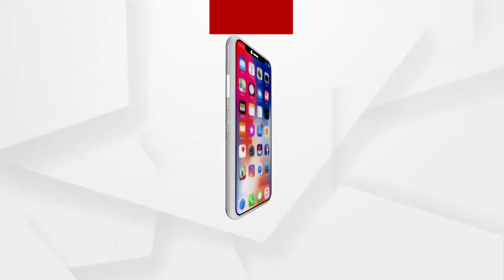ଫନି କ୍ଷତିଗ୍ରସ୍ତଙ୍କୁ ସହାୟତା କେବେ?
ଫନିରେ ସତ୍ୟବାଦୀ ଅଂଚଳରେ ଅନେକ କ୍ଷତି ହୋଇଥିଲା। ଲାଂଚ ଦେଇକି ଅନେକ ଲୋକ ସରକାରଙ୍କଠାରୁ ସହାୟତା ପାଇଛନ୍ତି। କିନ୍ତୁ ଯୋଗ୍ୟ ହିତାଧିକାରୀ ଏବେ ବି ସମସ୍ତ ସୁବିଧା ପାଇନାହାଁନ୍ତି...